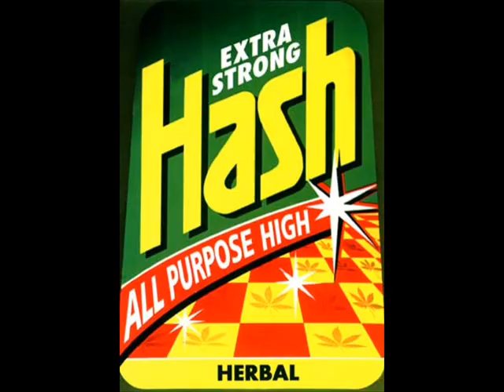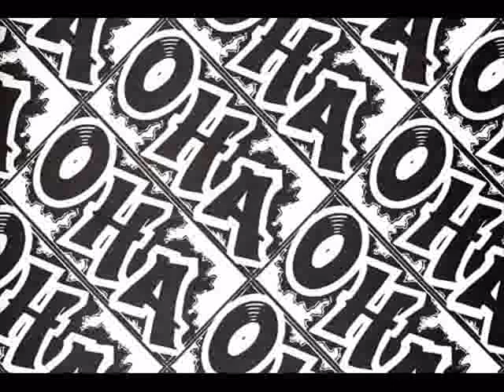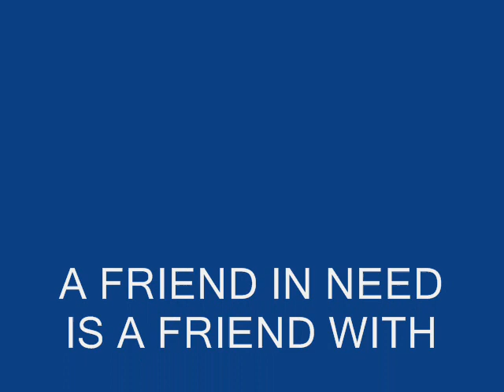Mercurial & DJ Distroi Feel Good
Label:Prophet Records
Catalog#:PROPHET 003
Format:Vinyl, 12"
Country:UK
Released:1994
Genre:Electronic
Style:Breakbeat, Happy Hardcore
Credits:Written-By, Producer - DJ Distroi , Mercurial
Notes:Recorded at Infinity Studios.